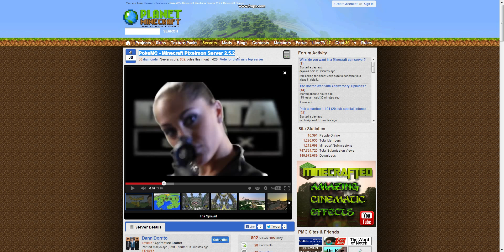poke firearms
NO! im an inoccent pokecrafter